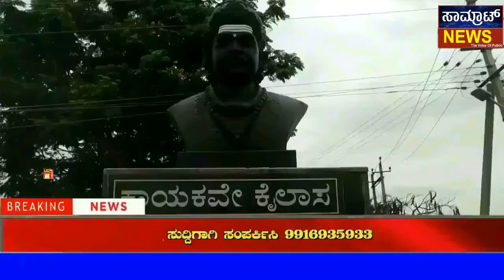ನಿಯಮ ಪಾಲಿಸದೇ ಮಾಸ್ಕ್ ವಿತರಿಸಿದ ಆರೋಗ್ಯ ಸಚಿವ ಶ್ರೀರಾಮುಲು‌- ರಾಯಚೂರಿನ ಸಿಂಧನೂರಿನಲ್ಲಿ ಘಟನೆ